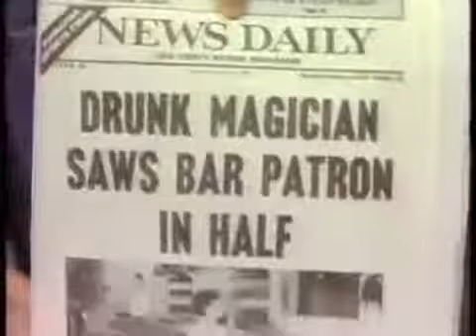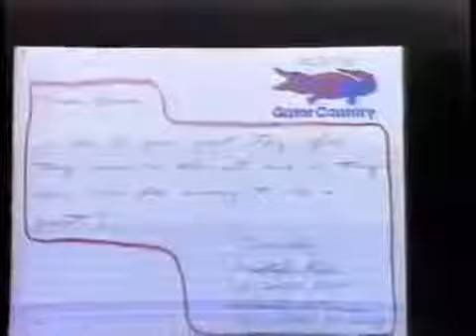06-20-1985 Letterman Tracey Ullman